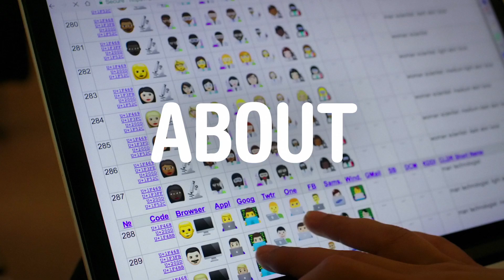A Design Film Festival 2019: Picture Character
The rapid rise 📈 of emoji (Japanese for “picture character”) has prompted difficult questions about language creation and digital communication’s fraught ties to identity and inclusion. Picture Character leads viewers 👀 on a deep dive into the ever-evolving world of emoji, from their humble beginnings in Japan 🇯🇵 to mobile keyboards 📱 the world 🌎 over, and shed fresh light 💡 on the private consortium 👥 that approves new emoji offerings and the individuals fighting ✊ to make the language more representative of its billions of users.

A Design Film Festival 2019
Singapore, Capitol Theatre
12 - 27 October

Directors: Martha Shane, Ian Cheney
Subjects: Graphic Design, Emoji, Technology
Languages: English, Arabic, Japanese, Spanish (with English subtitles)
Runtime: 81 mins
Screening: Asia Premiere
Rating: PG13